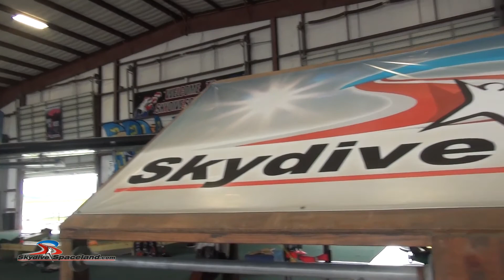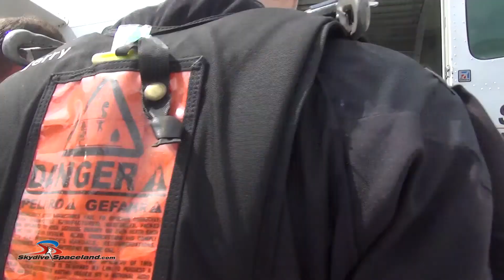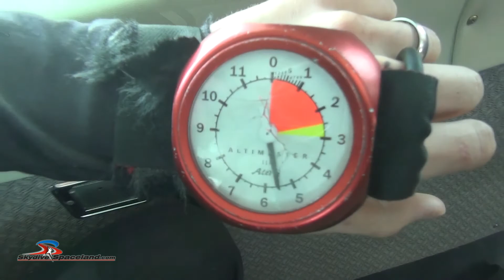Freedom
Matt's first skydive